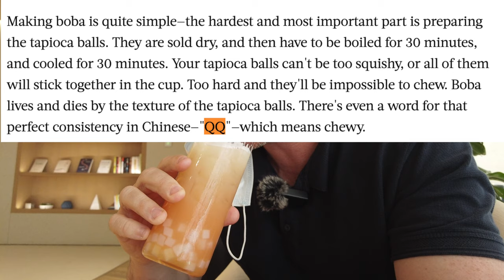What's Around a NIO Swap Station? + The Smallest NIO House in China but the Best City Drink!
People have asked me a bunch of times, "Eric, what is around a NIO swap station? What kind of neighborhood are they in? Is there anything fun around?" Well let me tell you  dear viewer, the swap stations are in all kinds of different areas. This one here is next to a park, and an office park too. Incredible. Also take a quick look at the smallest NIO House, not just in China, but the entire universe. Amazing. The drink was hella good though.

Join Coinbase w/ my link and get 10$ worth of Bitcoin

Sweet. Better if you spend your money elsewhere though, tbh.

Gear
16-35mm G Master Lens
Ronin SC Gimbal